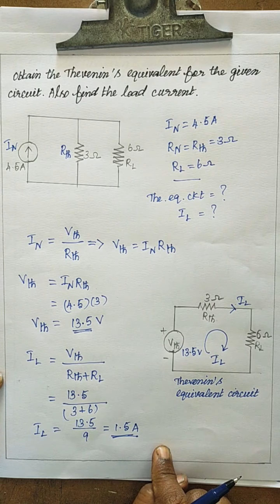Obtaining Thevenin's equivalent circuit from Norton's equivalent circuit in tamil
Electrical circuit theory - April 2019 Board exam 3mark question with solution